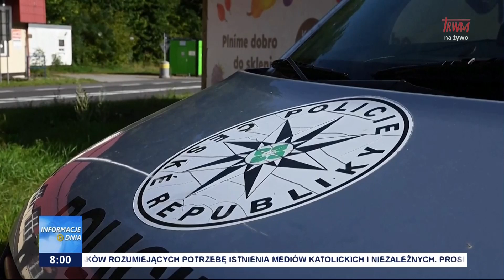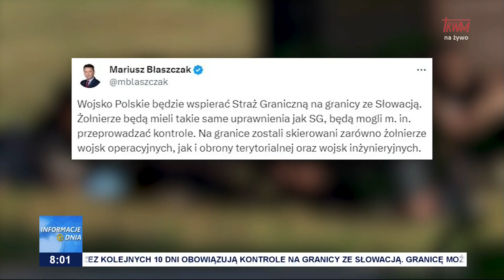Kontrole na granicy